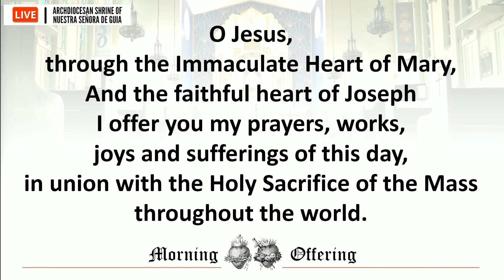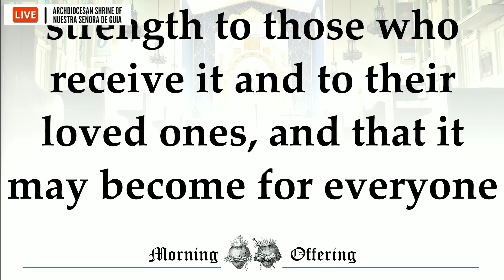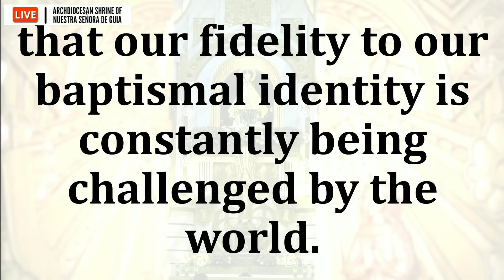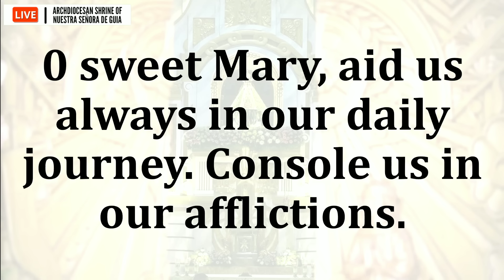Holy Mass: Fr. Danichi Hui Thursday Devotion to Nuestra Señora de Guia July 18, 2024